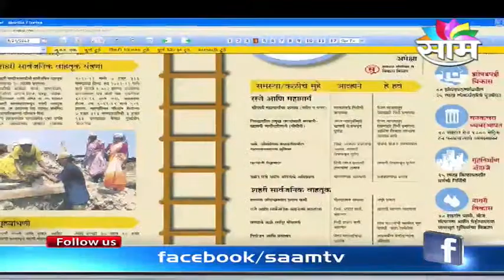(Graphics) solutions for next 5 years in Maharashtra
Watch the  solutions presented by various experts,politicians,educationists and aam junta for next 5 years in Maharashtra in Graphics form.